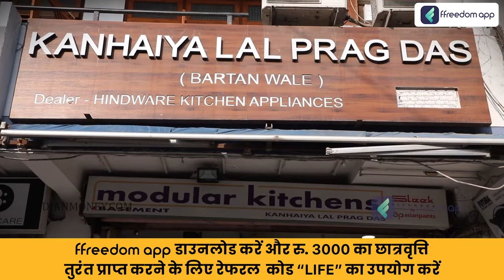Kitchen Utensil Shop Business Course Trailer in Hindi | ffreedom app